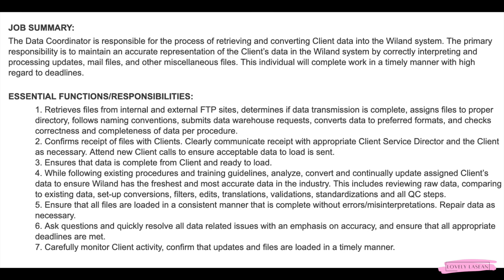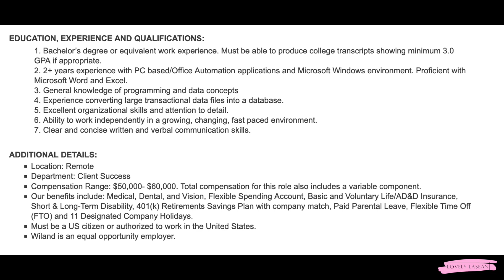🤩GET PAID $24-$28 TO RETRIEVE FILES! MINIMAL TALKING! NEW Work From Home Job!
♦️My Remote Job Coaching/Resume Review (JUNE & JULY Saturday Appts Now Available!)♦️

✨Online Surveys✨
Opinion Outpost *My Favorite Survey Site*